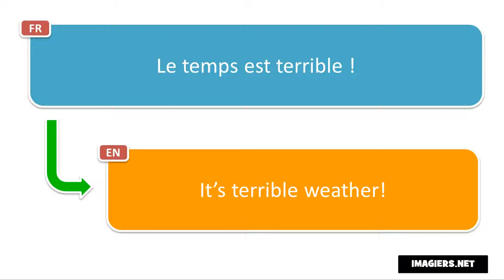French phrase # Le temps est terrible !